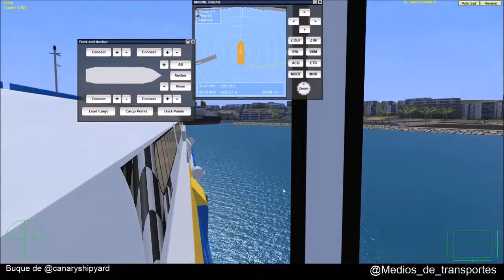VSF Super Express Tarifa Tanger Tarifa